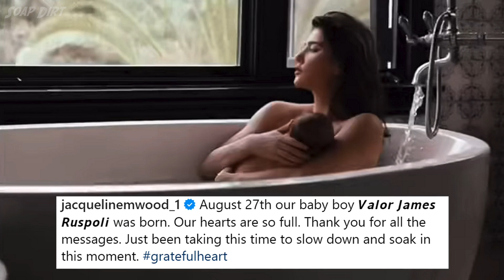Bold and the Beautiful: Jacqueline MacInnes Wood Gives Birth | Baby #4 Pics & Info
Bold and the Beautiful star Jacqueline MacInnes Wood, who portrays Steffy Forrester on the popular CBS soap opera, recently welcomed her fourth child, a few days before her final B&B airdate!

Some misleading information disseminated by some outlets back in July said she gave birth more than 6 weeks before she actually did!

Jacqui Wood gave birth to baby #4 on August 27th but not revealed until September 4th. Wood, already a mother to three sons, had her fourth son, Valor James Ruspoli, with husband Elan Ruspoli.

The actress was visibly pregnant during the The Bold and the Beautiful fan event on August 6th, and mentioned that she was due in two weeks.

And now, her three older sons—Rise Harlan Raspoli, Lennox Raspoli, and Brando Elion Rispoli—now have a new sibling to welcome into the fold.

See all the details about Jacqueline MacInnes Wood birth of son four and when Steffy Forrester has her last appearance before her on-screen maternity leave begins on Bold & Beautiful.